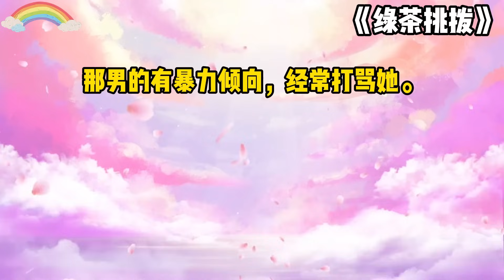《绿茶挑拨》一口气看完#小说